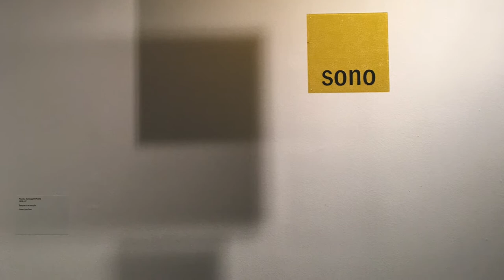Met Breuer Lygia Pape = Marisa Merz